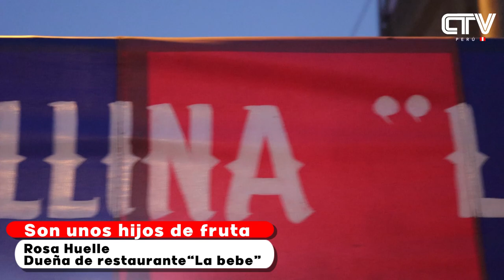Hijos de Fruta: un día en el mercado de frutas más grande del Perú